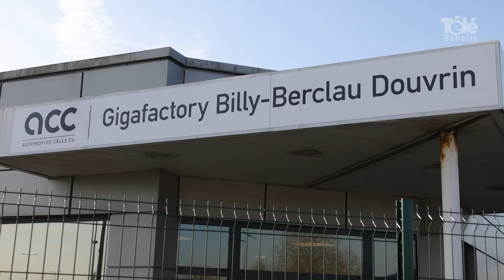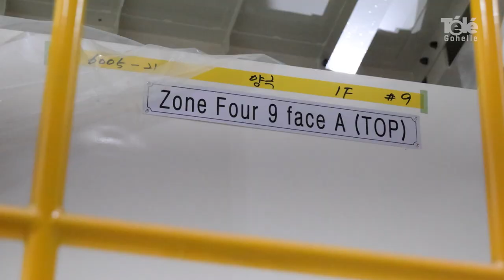Pour produire ses batteries, ACC Douvrin recrute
[ REPORTAGE ] 🎥🚗 𝗣𝗼𝘂𝗿 𝗽𝗿𝗼𝗱𝘂𝗶𝗿𝗲 𝘀𝗲𝘀 𝗯𝗮𝘁𝘁𝗲𝗿𝗶𝗲𝘀, 𝗔𝗖𝗖 𝗗𝗼𝘂𝘃𝗿𝗶𝗻 𝗿𝗲𝗰𝗿𝘂𝘁𝗲

L'usine qui fabriquera à partir de juillet ses batteries pour les véhicules électriques recrute 300 personnes, à différents postes. Des réunions d'informations ont lieu tous les mardis, en partenariat avec Pôle Emploi.

Agglomération de Lens-Liévin ACC Gigafactory de Billy-Berclau Douvrin Agglo Béthune-Bruay Douvrin Pôle emploi Lens Liévin Mairie de LENS Lievin ma ville